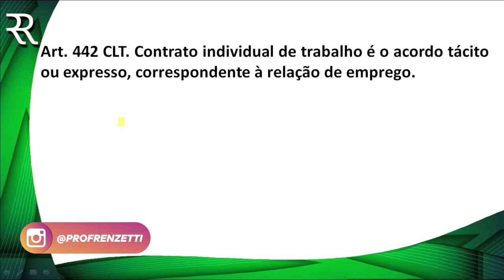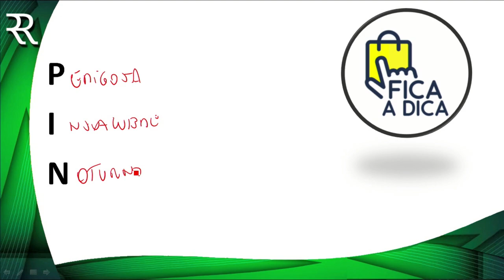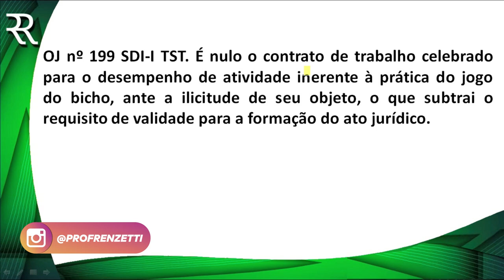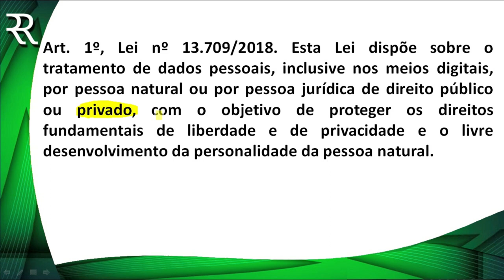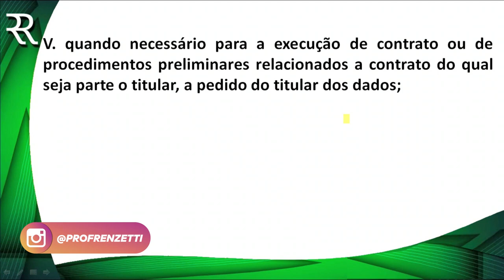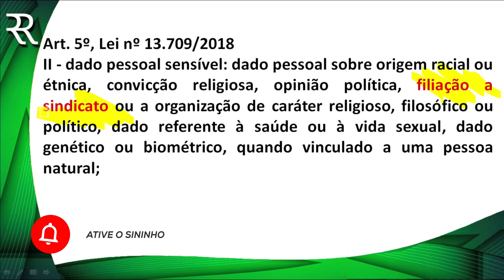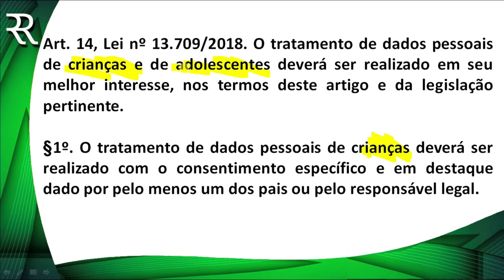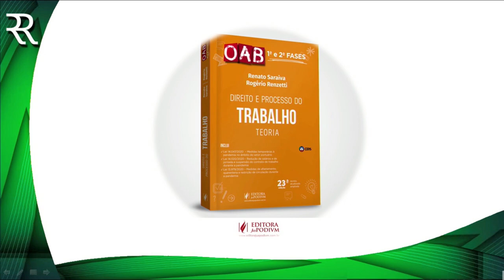SUPER REVISÃO OAB - 1º FASE